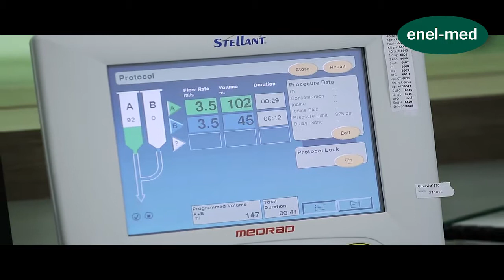Centrum medyczne Enel-Med